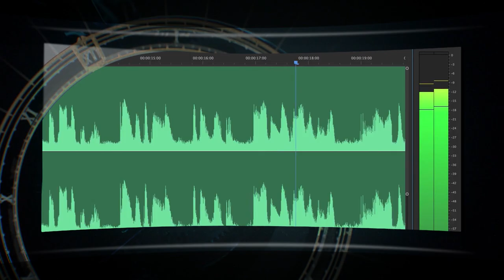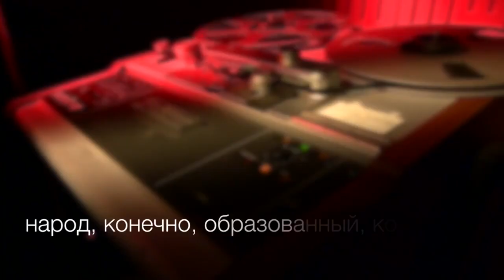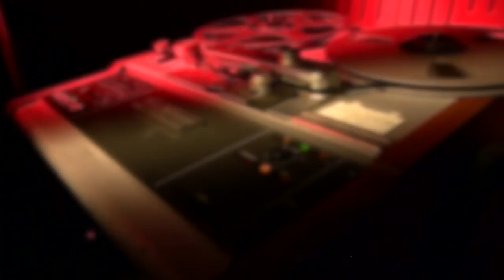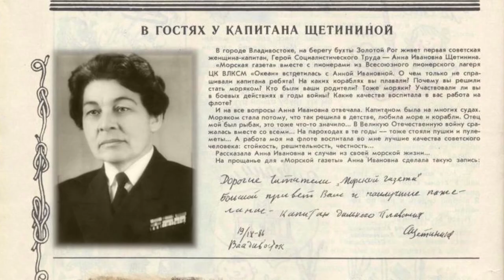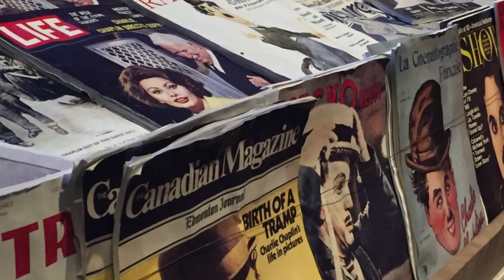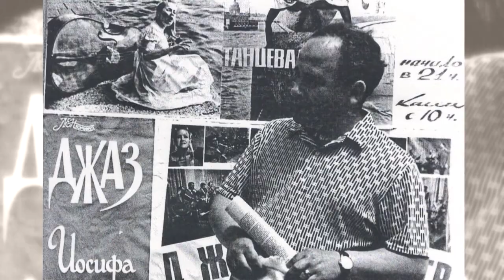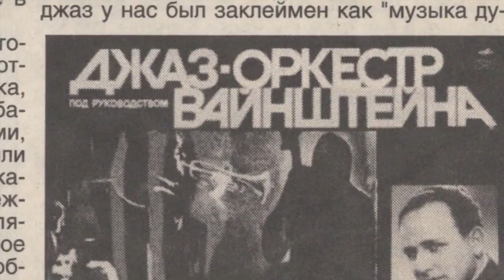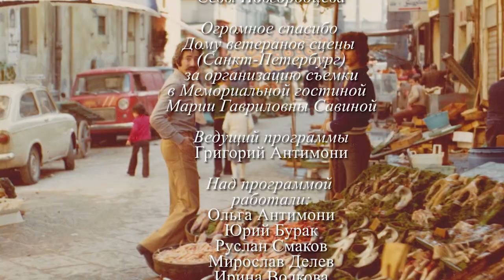Сева Новгородцев в программе "Час интервью". Часть 1.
Гость программы - Сева Новгородцев, британский журналист и радиоведущий, сотрудник Русской службы Би-би-си. Ведущий музыкальной программы Би-би-си, впоследствии получившей название "Рок-посевы", а также разговорных передач "Севаоборот" и "БибиСева". Часть 1.
Ведущий - Григорий Антимони.
Gregory Antimony interviews Seva Novgorodtsev, British journalist and radio host, BBC Russian Service. Part 1.